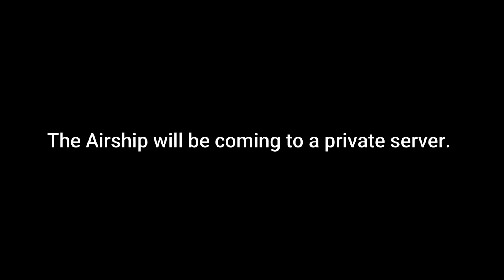Minecraft: The Airship Trailer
Boohoo no link :(((